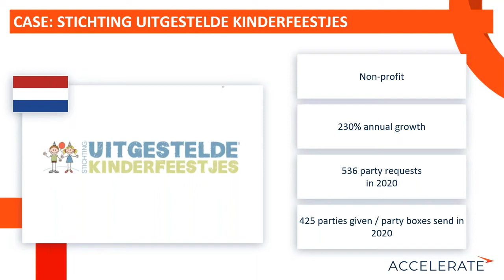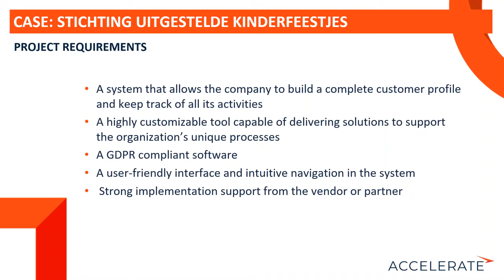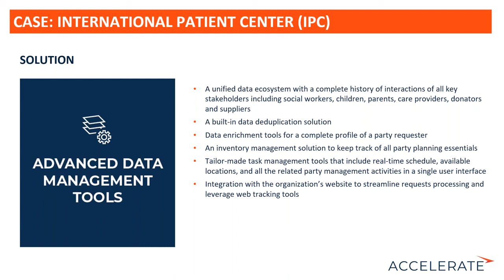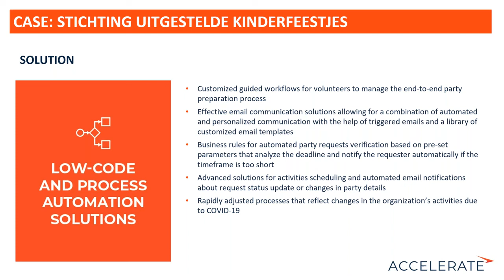How to build a complete customer profile view for a non-profit organization | Customer Success Story